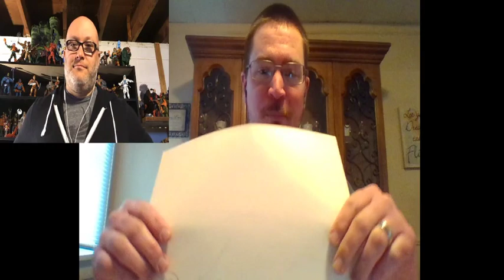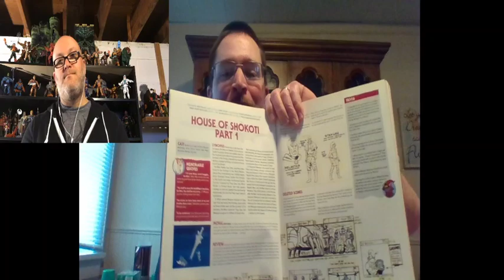Animation Legends Cel Unboxing! New one! Hope this works!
Gonna open my package from Animation Legends! See if I'm Happy or sad!